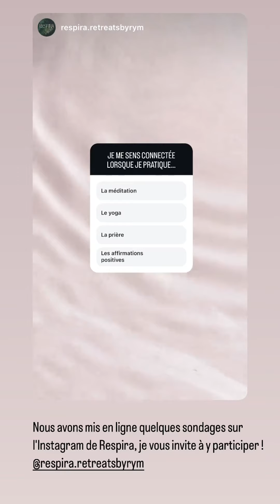RYM RENOM - 11 Septembre 2024